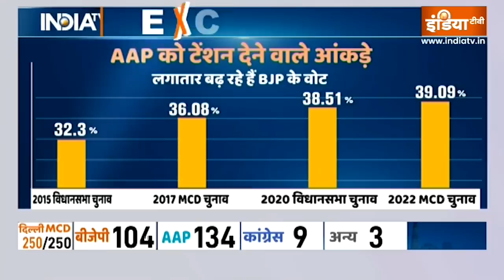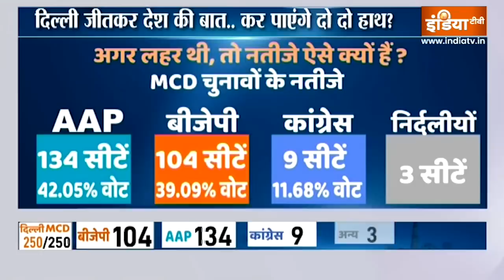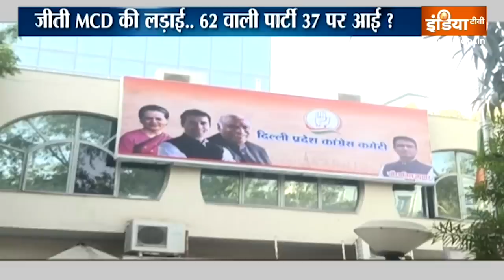Special Report: हारकर भी क्यों बढ़ा हुआ है BJP का कॉन्फिडेंस? | MCD Election Result 2022 | AAP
MCD Election Result | MCD Election 2022 | Delhi MCD Election | Delhi MCD Election Results 2022: दिल्ली में MCD का चुनाव भले ही Arvind Kejriwal जीत गये हों और जीत के जश्न में डूबे हों। लेकिन जैसे ही ये जश्न खत्म होगा, उनका टेंशन में आना तय है, क्योंकि ये रिपोर्ट आ चुकी कि AAP के पास से दिल्ली के उन लोगों का वोट चला गया है। जिन्होंने उसे दो-दो बार विधानसभा में बंपर जीत दिलाई। दिल्ली में केजरीवाल के 12 प्रतिशत वोट कम हो चुके हैं, ये उसके लिए बहुत बड़े खतरे का संकेत है।